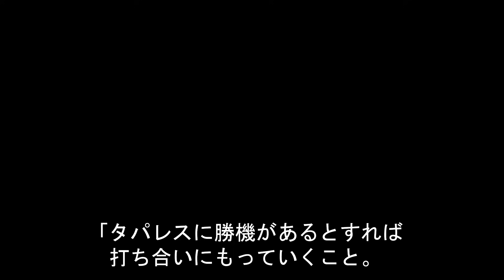【強化】井上尚弥がタパレス戦へ向けて招集した新スパーリングパートナーがヤバすぎた…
今回は『【強化】井上尚弥がタパレス戦へ向けて招集した新スパーリングパートナーがヤバすぎた…』を紹介します！